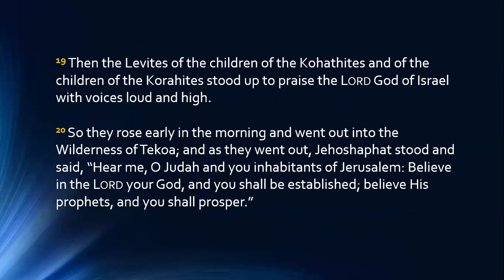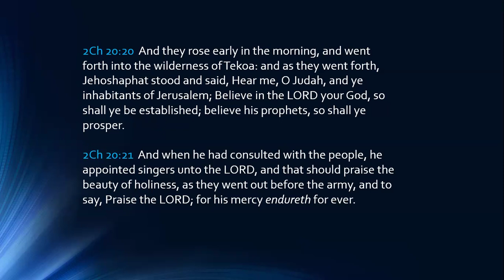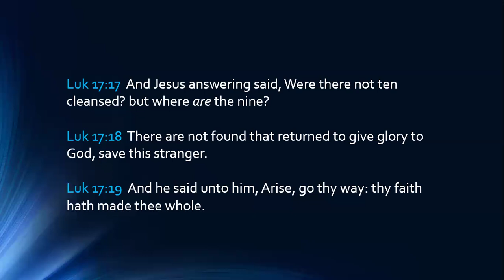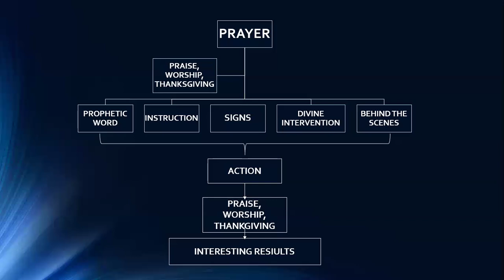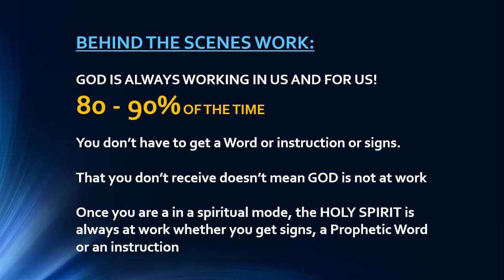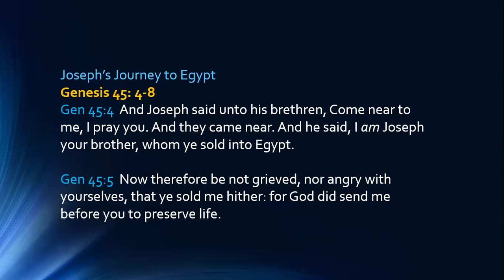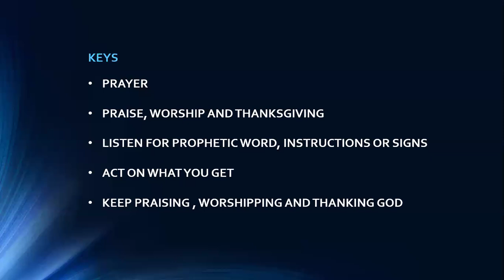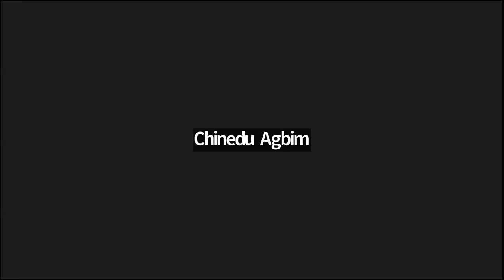Some Faith Dynamics || Let's Know God || Tuesday 23rd July 2024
Join us every Tuesday at 9pm UAE time, as we dig deep into the word of God...